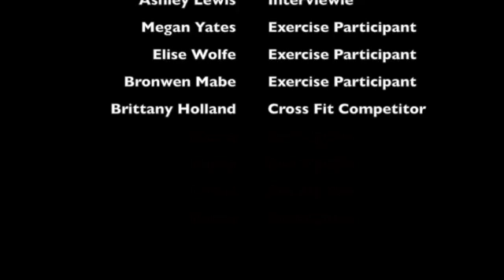Brooke's Final Documentary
This video is about Brooke's Documentary